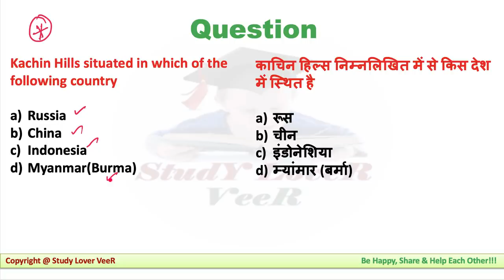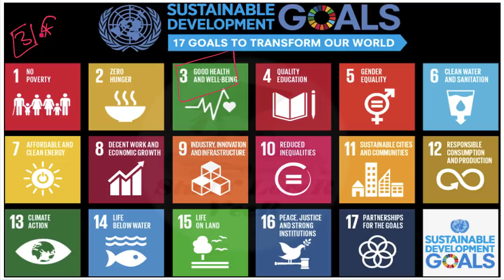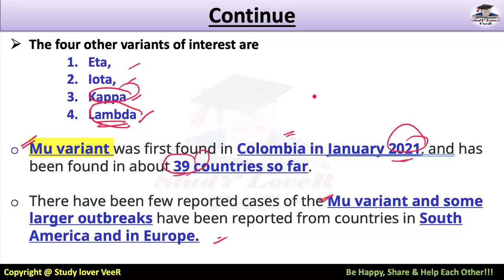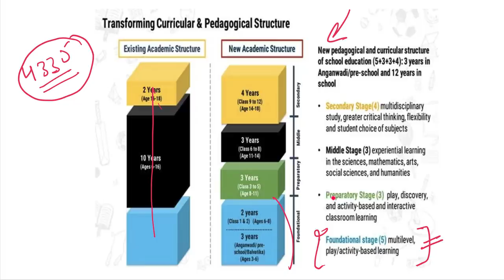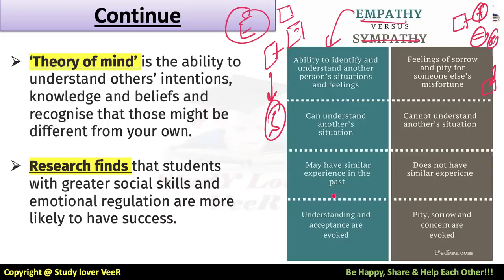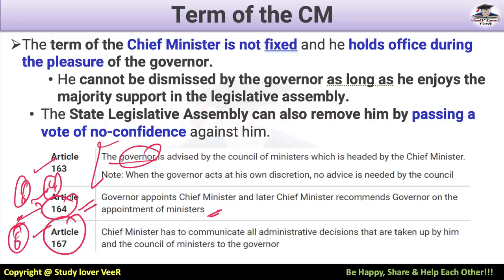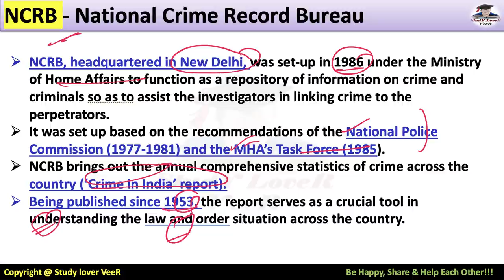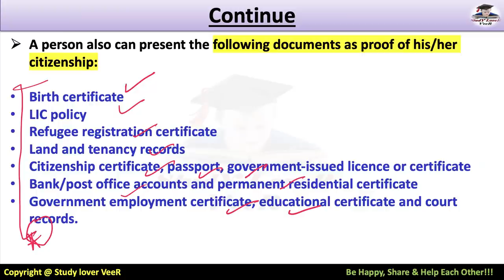The Hindu Newspaper Editorial Analysis by Veer Talyan for UPSC/IAS | Study Lover Veer | 20 Sept 2021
Study Lover Veer Official App 20th September 2021: The Hindu Newspaper Analysis & Editorial Discussion in Hindi and English is a Daily Current Affairs video lecture, which is covering important articles and editorials in the required depth mainly for UPSC/IAS, CDS, NDA, EPFO, State PSC, SSC, Banking, IBPS, RRB, RBI, SSC, CLAT Exams Preparation, and General Studies for all competitive examinations. In this video lecture, Study Lover Veer (SLV) channel by Veer Talyan brings you The Hindu Analysis. The aspirants are advised to watch the entire video lecture for a better understanding of all the topics till the end.

Today The Hindu Newspaper Analysis & Editorial Discussion 20 September 2021 Timestamp
00:00 - Motivational Dose By VeeR
02:45 - UPSC Prelim Question
04:03 -  PDF + Video Notification
04:51 - Editorial -1 Mu Variant of Corona Virus
15:40 - Editorial -2 Empathy Through Education
33:36 - Editorial -3 BIT + Question
37:59 - Editorial -4 Punjab gets its first Dalit CM
40:47 - NRC - Foreigners Tribunal - Assam
45:52 - 1.2 lakh death in road Accident in 2020
46:56 - Hindi gains due to demographic shift + UPSC Prelims Question +
50:09 - Centre yet take a call on 68 names sent by SC collegium
51:01 - Anit-tank missile
52:37 - Taliban-run Kabul govt. tells women workers to stay home
52:53 - UPSC prelim Q's Answer
53:19 - Be Happy, Share & Help Each Other

Thank YoU...VeeR